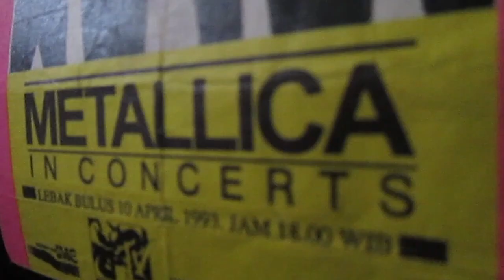MUSICLOPEDI EPS 6 - 100% BERMUSIK FEAT ADAM S ABDILLAH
Adam Abdillah merupakan seorang gitaris yang terpengaruh banyak Joe Satriani ini seiring berjalannya waktu berubah menjadi seorang musisi multigenre yang mendengarkan dan mempelajari banyak lagu dan musik. Episode kali ini beliau membagikan pengalaman beliau seputar musik dan segala macam musik yang beliau dengar serta pelajari. penasaran? Tonton video nya sampai habis!!

TALENT:
ADAM ABDILLAH